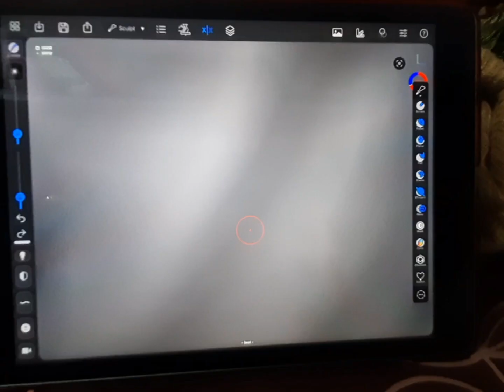Forger app 3d modeling 3d modeling